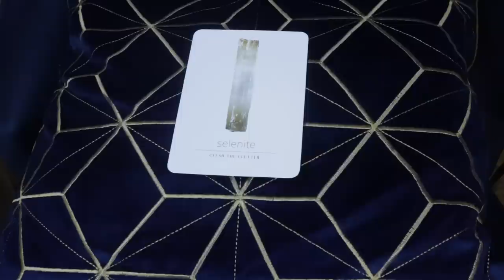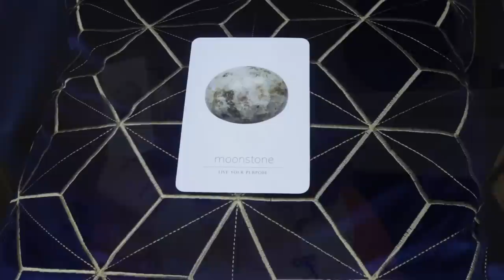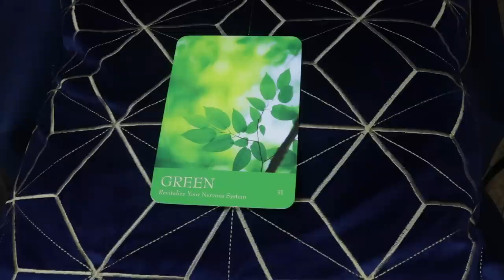CLEARING: Sept 28, 2020 Weekly Message